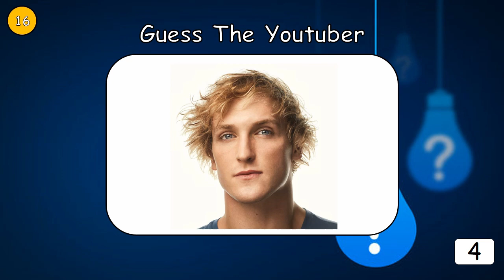Guess the youtuber 😎 Do you know them🧐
Welcome to the new Master Quizzes video. In today's quiz, you will have to guess 22 Youtubers in the world. You have to be quick because you only have 4 seconds for an answer!  I hope you will enjoy this guess the quiz!

I use my own contents the every videos in my channel  🤗

I created this Country quiz to keep you entertained, but also to test your knowledge of how many countries  you recognize.Take this quiz with a friend, or family and compare your scores!

I created this video using Microsoft PowerPoint and Wondershare Filmora9.